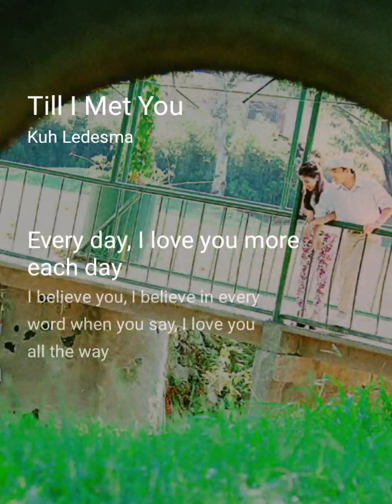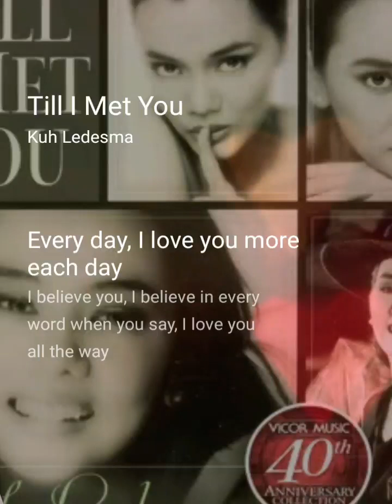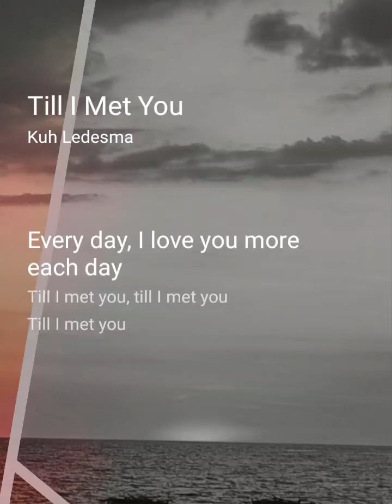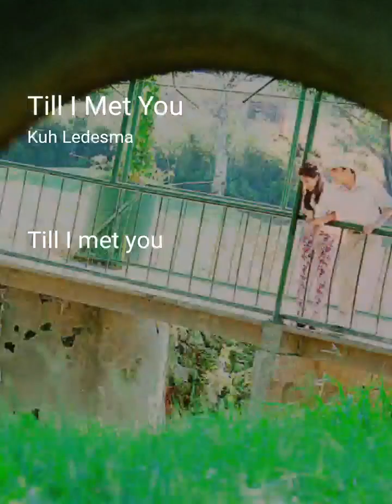Kuh Ledesma | Tell I Met You (lyrics) cover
Credits to the song writer, original singer, etc..

Till I Met You#StarMakerListen to 'Till I Met You' I sang! (StarMaker, free online karaoke)